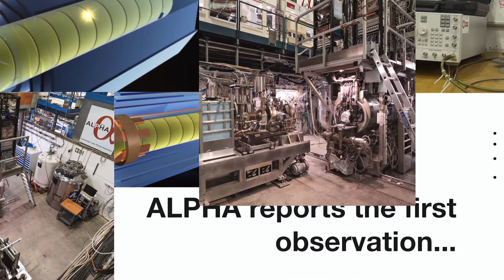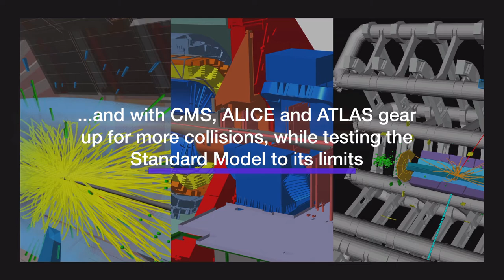CERN: Highlights 2017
In this short video, CERN looks back on the highlights and headlines that have made 2017. You can read more about individual news items